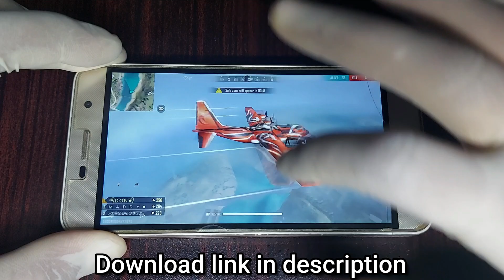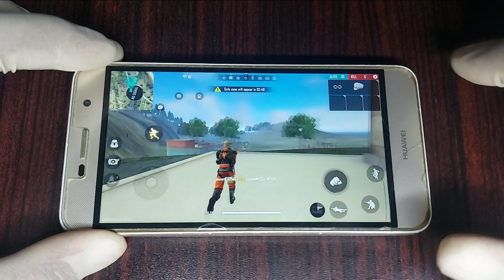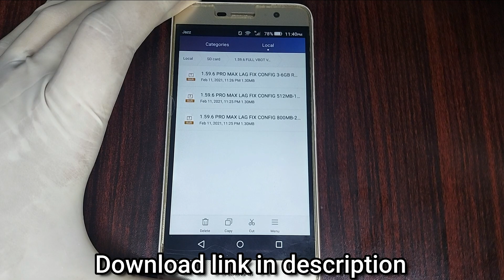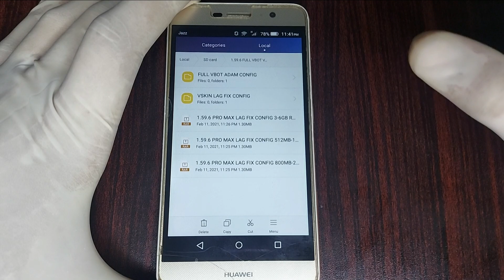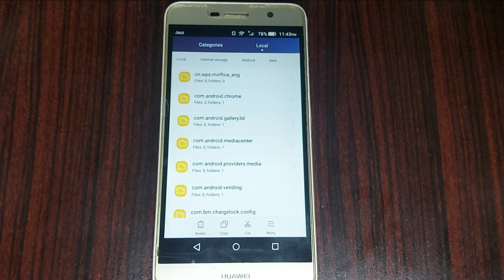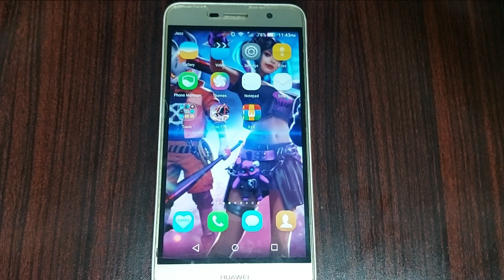FREE FIRE LAG FIX 1GB RAM | FREE FIRE LAG FIX CONFIG FF LAG FIX HOW TO FIX LAG IN FREE FIRE 1GB 2GB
Open the Link Scroll down there u will see download click on it and it will start downloading.

💢 IGNORE TAGS 💢

2gb ram,how to fix lag in free fire
1gb ram,how to fix lag in free fire